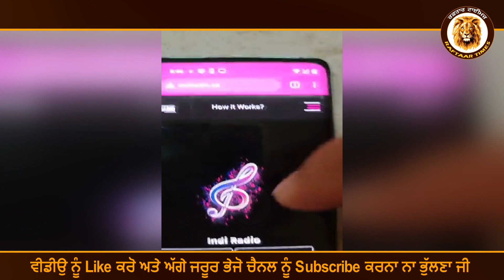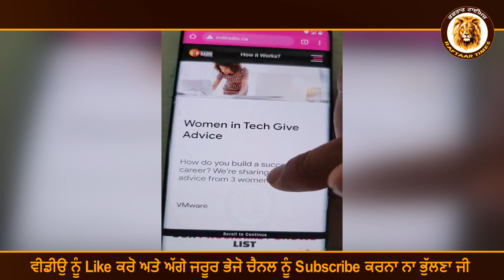Indi Jaswal ਨੇ ਐਂਕਰ ਦੀ ਲਗਾਈ ਕਲਾਸ ਕਹਿੰਦਾ Beant Kaur ਨੂੰ ਕਿਉ ਨੀ ਪੁੱਛਿਆ ਕੇਨੈਡਾ ਵਾਲਾ ਮੁੰਡਾ ਬੀ ਕੋਣ ?